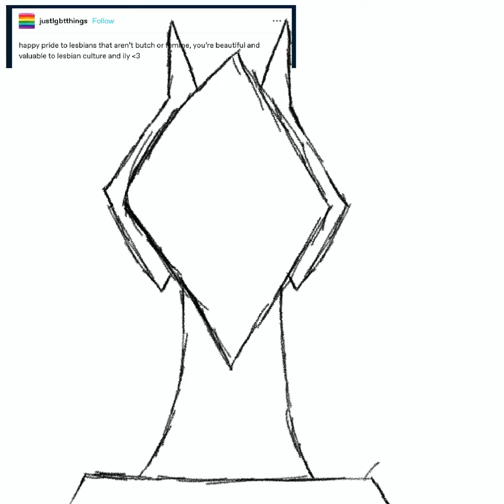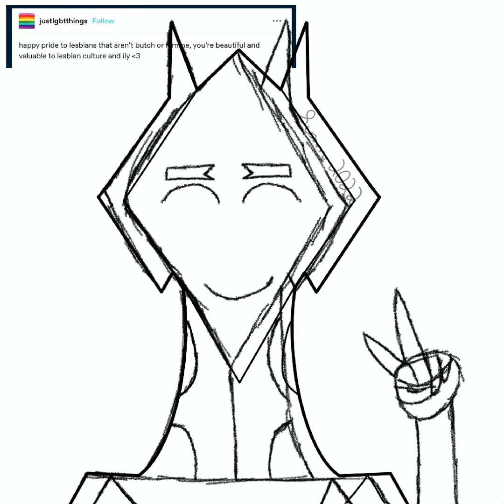Teal as a Proud Lesbian 🏳️‍🌈🏳️‍🌈🏳️‍🌈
* Yes, there are a couple of minor design changes as you can probably see, I am trying things “here and there”.